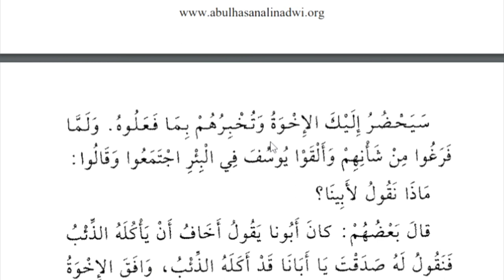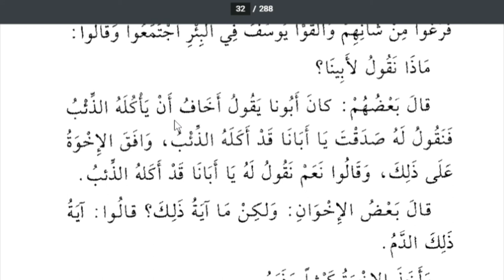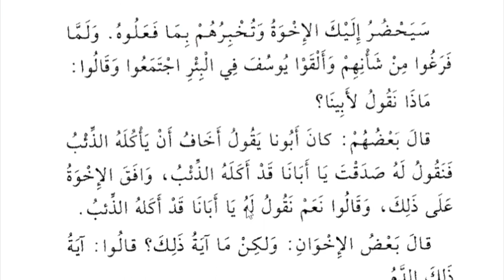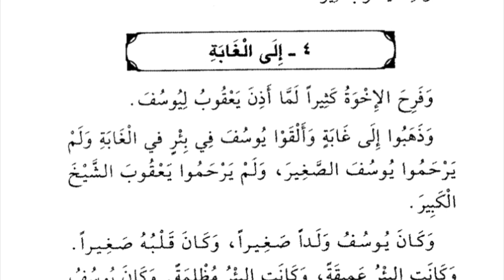Lesson 25, Arabic literature, Owais khan, قصص النبیین ، عربی سیکھنے کا طریقہ ،عربی سے ترجمہ کریں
غابة، جنگل
رحِم يرحَم ،  رحم کرنا
قلب،  دل
 عميقة،  گہرا
مظلمة،  تاریک
وحيد،  اکیلے
 بشر يبشر،  خوشخبری دینا
حزن يحزن،  غم کرنا
شأنٌ،  مقام و مرتبہ
أخبر يخبر،  بتانا
فرغ يفرغ ،  فارغ ہونا
صدق يصدق، سچ کہنا
آية ،  نشانی
صبغ يصبغ، کلر کرنا، رنگنا
صدّق يصدّق ،  سچ مان لینا، تصدیق کرنا